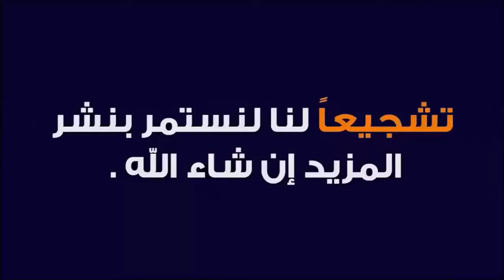هل ليلة القدر هي ليلة 27 من رمضان ؟🕌 الدكتور طيب كريبان 👉 دين و دنيا